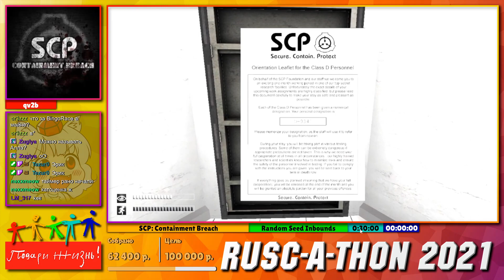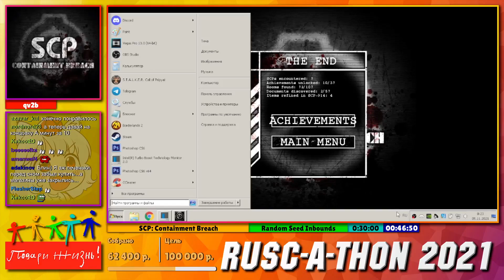RUSC-A-THON 2021 SCP: Containment Breach от qv2b за 46:36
Канал спидранера